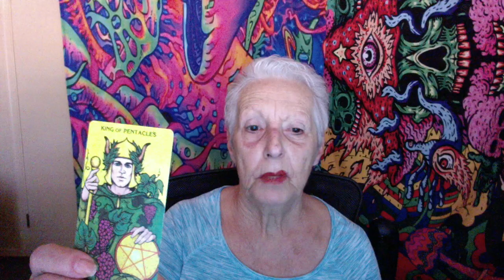tuedays card of the day:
This weeks theme is health. Yes I also do medical intuiting...
Book a reading today Dive deeper into the insights your cards reveal while enhancing your understanding of love and connection with direction. Don't miss out!